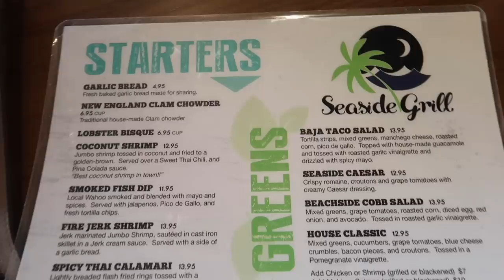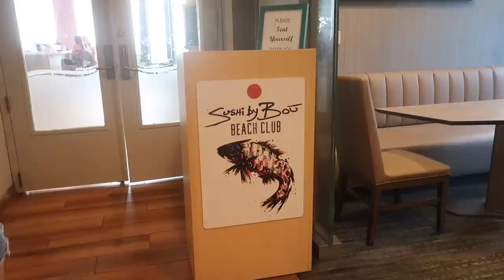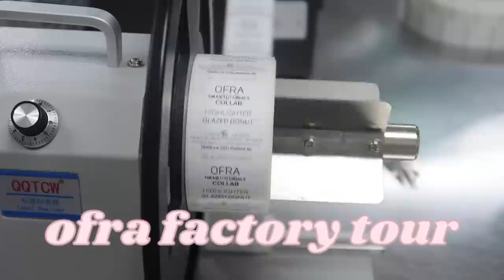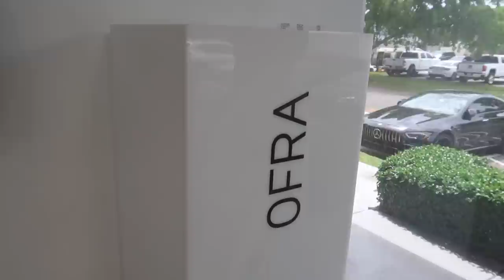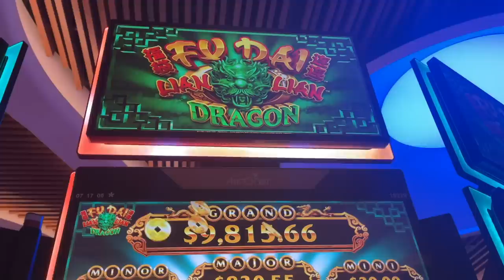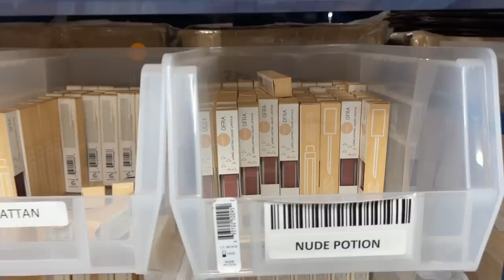VLOG - OFRA FACTORY TOUR, BEACH DAY & MORE W/ @AllieDawson | Paige Koren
Paige Koren
1650-302 Margaret St. # 227